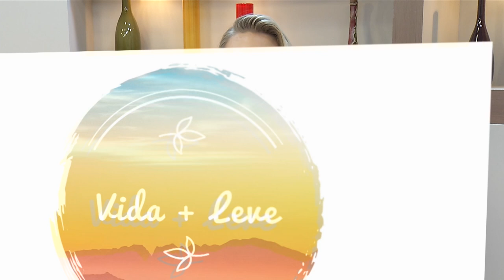Vida + Leve: Março Lilás, saúde da mulher – prevenção ao câncer de colo de útero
O Vida + Leve fala sobre o Março Lilás, o mês de conscientização e prevenção ao câncer de colo de útero, com apresentação e Bibiane Kichel e participação da médica oncologista do Instituto de Oncologia do Paraná, a Dra. Rosane Johnson.